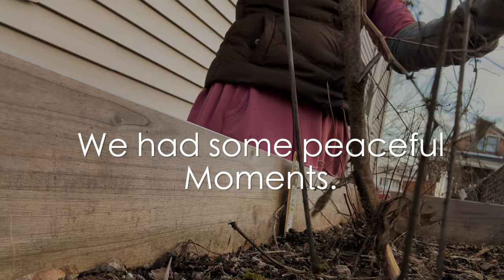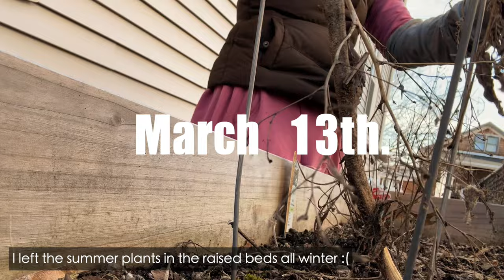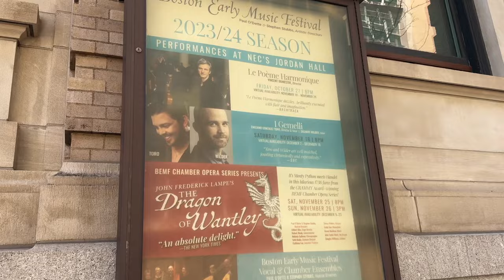My Life in March. | A Catch Up Vlog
Hi. It's Kay from @TheOrganizedSoprano and this is what I think is my cozy vlog channel. I'm also at @KDaisy  if you like cozy gaming :)

Chapters:
0:00 Intro & Prepping For Chamber Concert
5:35 Spring Garden Cleanup
8:57 Pretty Boston & SMP #2
18:55 Easter Weekend & Tenebrae
32:24 More Pretty Boston & Opera Rehearsal Behind the Scenes
36:48 Thanks for Watching!